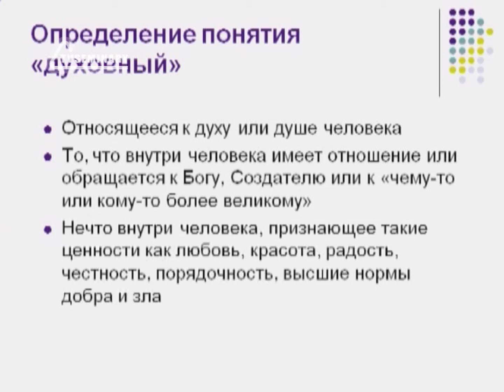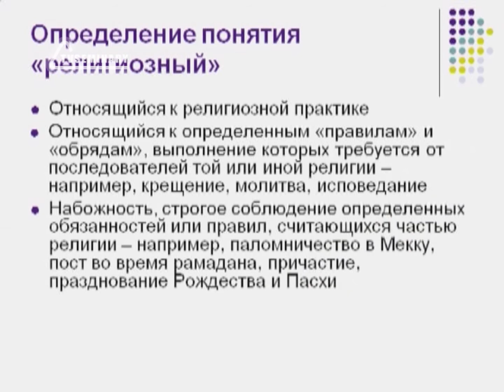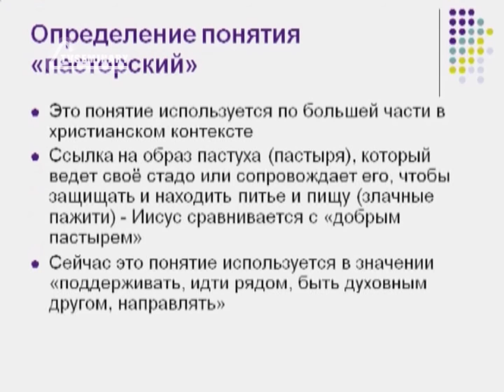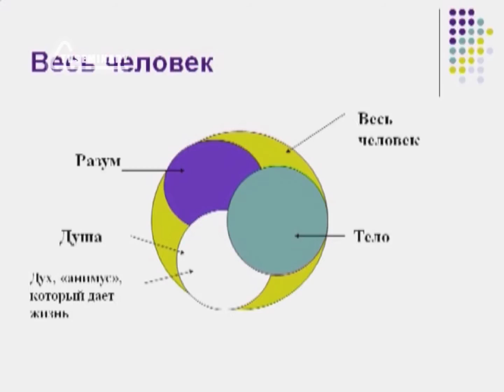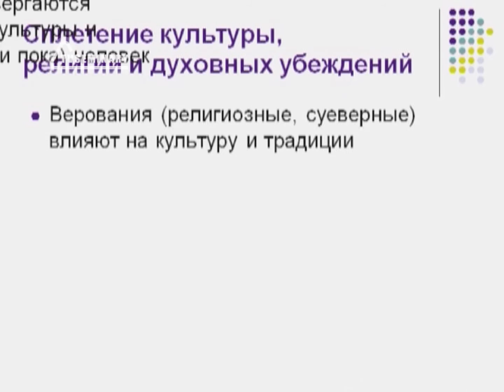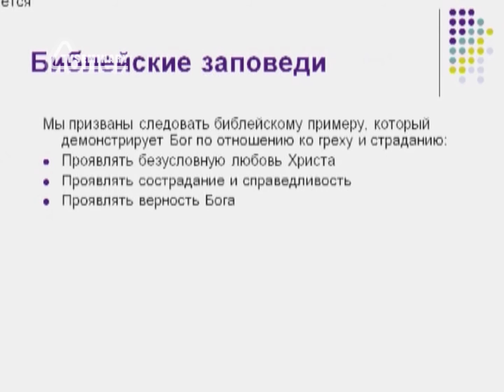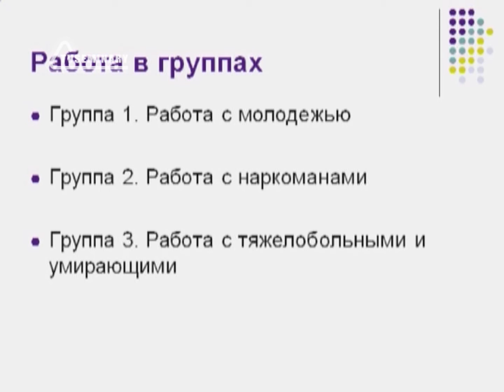SM017 Rus 24. Духовное и пасторское попечение. Терминология и определения.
Что подразумевается под духовным и пасторским попечением?  Как помочь человеку осознать значимость жизни и жить продуктивно? В этом фрагменте лекции преподаватели переходят к рассмотрению духовного компонента в консультировании, объясняют разницу между духовностью и религиозностью, заостряют внимание на роли пастора, рассматривают определение понятия "культура" и перечисляют библейские заповеди для душепопечителей.